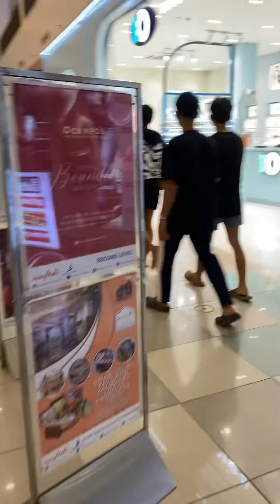ANG DAMI NG TAO SA AYALA SUBIC DAHIL FAMILY DAY NGAYON 😱😱🛍️❤️